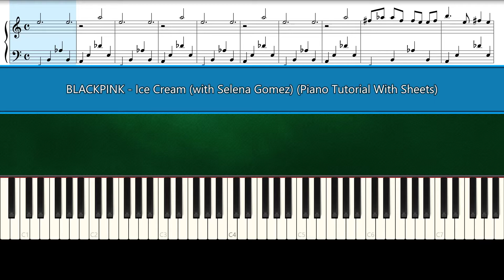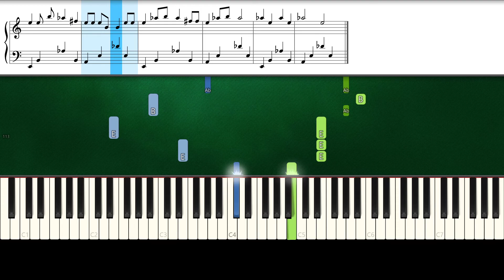BLACKPINK, Selena Gomez - Ice Cream (Piano Tutorial With Sheets |Piano Instrumental | Piano Karaoke)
How To Play "BLACKPINK, Selena Gomez - Ice Cream" (Piano Tutorial Sheets | Piano Instrumental | Piano Karaoke)